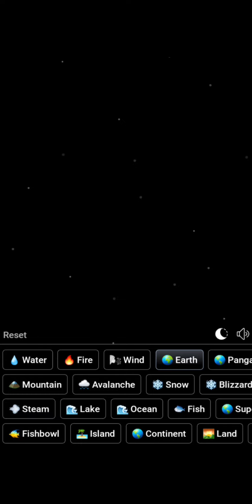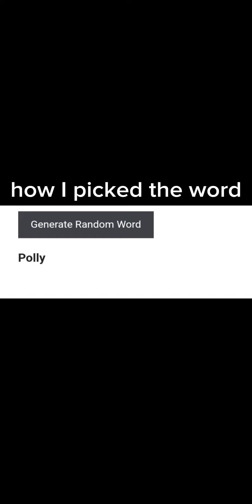What Did I Make In Infinite Craft? (5)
Tried something new in Infinite Craft. If you came here from my shorts, I know you cheated 🧐